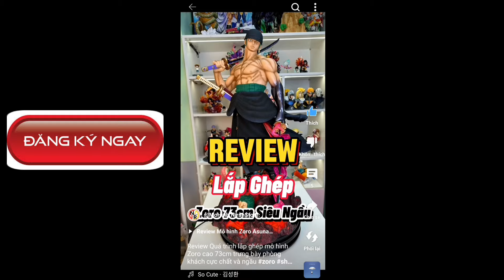Skin Mới Ngộ Không Tề Thiên Võ Thánh Siêu Hót Đáng Sở Hữu - Review Cận Cảnh Mua Skin Siêu Rẻ Và Chất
Liên Quân Skin Mới Ngộ Không Tề Thiên Võ Thánh Siêu Hót Đáng Sở Hữu - Review Cận Cảnh Mua Skin Siêu Rẻ Và Chất